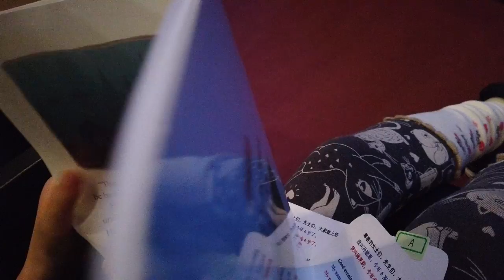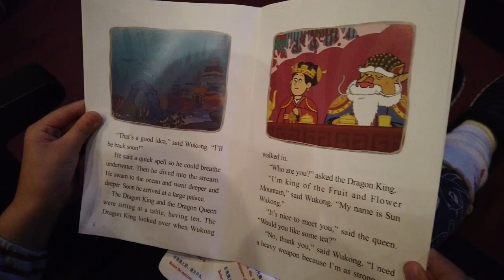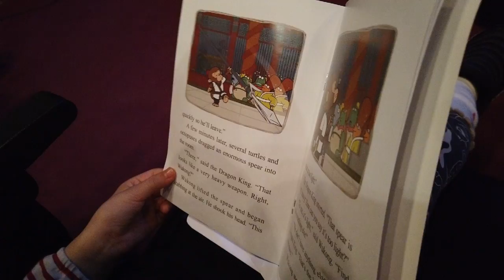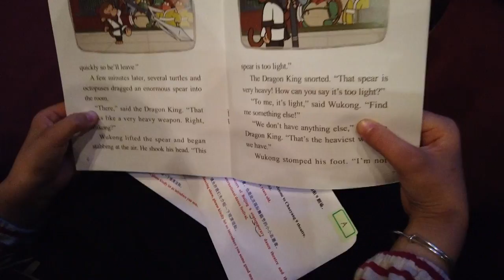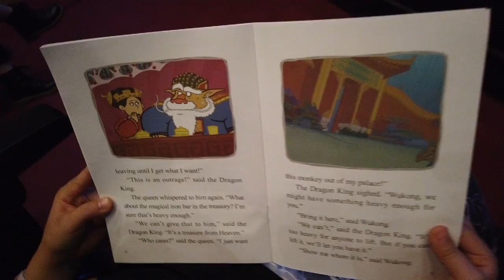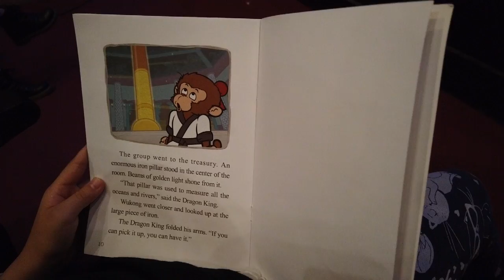【茉莉學英文】《西游記》第六回《JOURNEY to the WEST 6》《The Dragon King》【茉莉的學習之旅】